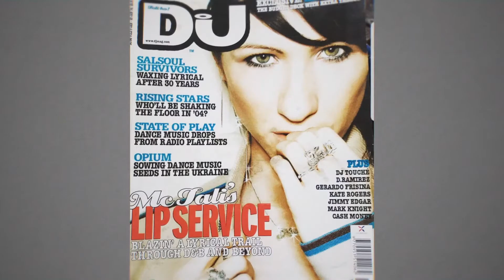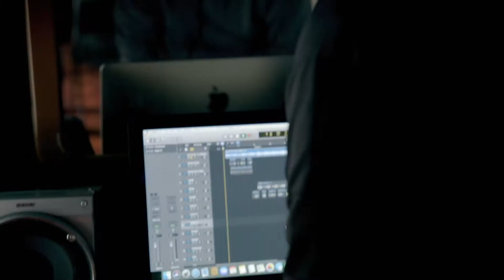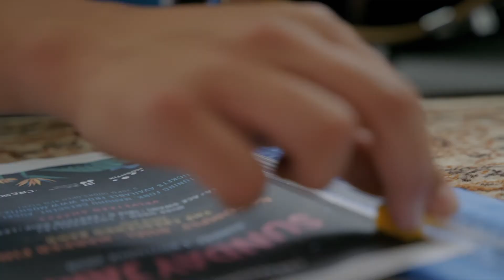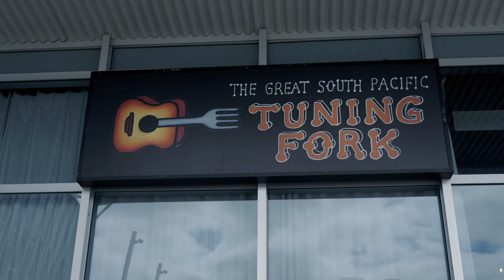The Collective: The downfall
Plans come crashing down when they realise they haven’t sold enough tickets for the gig. Will the rangatahi lose their trust in the mentors, after a lifetime of being let down?

The Collective is a docuseries following the lives, triumphs and hardships of six rangatahi as they work toward the performance of a lifetime.